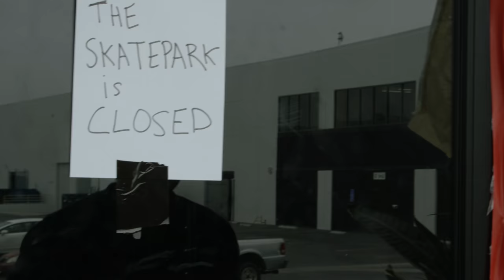Daewon Song Skates His Shoe... Box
For decades, Daewon Song has been known for taking a unique approach to skating—he can adapt to any spot and any situation. This is what happened when he got locked out of The Berrics last week. (Song's new adidas 3MC colorway is available now.)